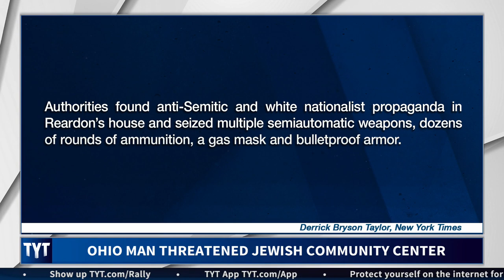Alt-Right Man Arrested For Terror Plot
An Ohio man threatened a Jewish community center. Cenk Uygur and Ana Kasparian, hosts of The Young Turks, break it down. MORE TYT

"James Reardon, 20, posted a video online of a man firing a gun with a caption identifying the centre in Youngstown, north of Pittsburgh.

A search of his home revealed several weapons, body armour and a gas mask, police said.

A shooting at a synagogue in Pittsburgh last year left 11 people dead.

James Reardon was arrested in New Middletown, near Youngstown, on Saturday and charged with menacing and harassment.

Investigators said the alarm was raised when a post appeared on Instagram showing a man firing a gun with the caption: "Police identified the Youngstown Jewish Family Community shooter as white nationalist Seamus O'Reardon."